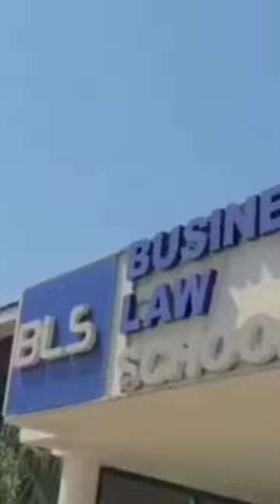sport day ### Law college ❤️❤️💯💯🎉 like and subscribe my channel